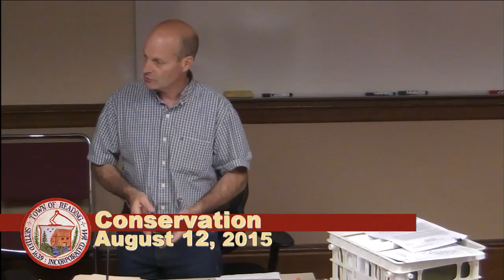Conservation Commission 08.12.2015